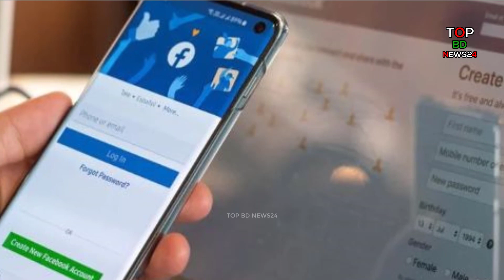আবারো ফেসবুকে নতুন সমস্যা | ফেসবুকে কি হয়েছে আজকে | facebook app problems today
মেটার জনপ্রিয় সামাজিক যোগাযোগমাধ্যম ফেসবুকে আবারও সমস্যা দেখা দিয়েছে। বুধবার (২০ মার্চ) বাংলাদেশ সময় রাত ৯টার পর থেকে ফেসবুক পেজ এবং প্রোফাইলের কাভার ফটো দেখা যাচ্ছে না। এছাড়া ফেসবুক সার্চ রেজাল্টও খালি দেখাচ্ছে। অর্থাৎ আগে যেসব প্রোফাইল বা পেজ অনুসন্ধান করা হয়েছিল সেগুলো মুছে গেছে। এমনকি সক্রিয় থাকা ফেসবুক প্রোফাইলগুলোর সবুজ বাতিও দেখা যাচ্ছে না।